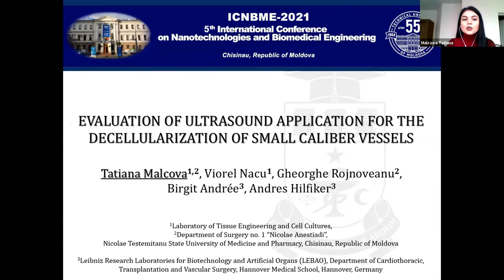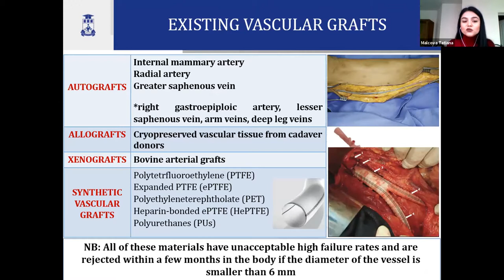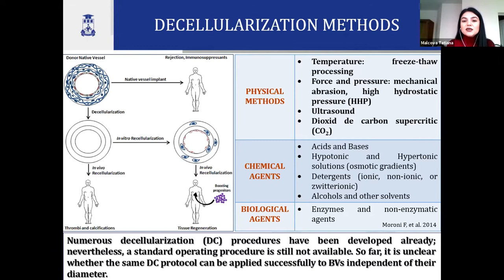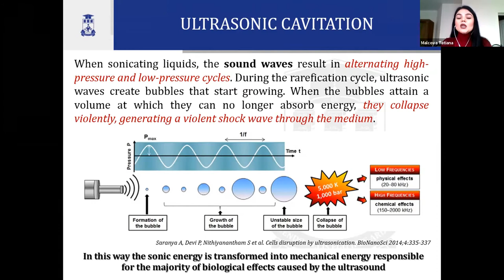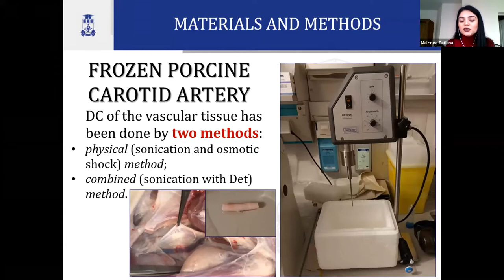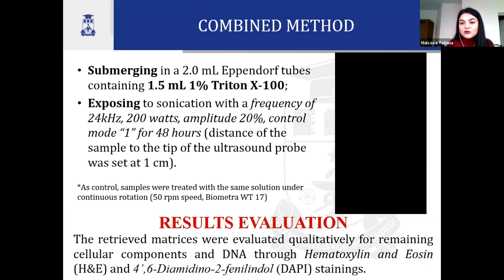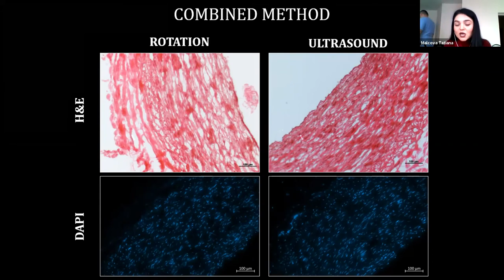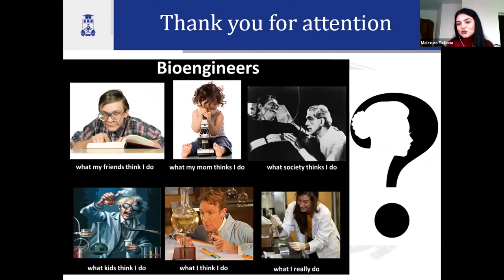Evaluation of Ultrasound Application for the Decellularization of Small Caliber Vessels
Malcova Tatiana1ORCID, Nacu Viorel1, Rojnoveanu Gheorghe1, Andree Birgit2, Hilfiker Andres2

1 ”Nicolae Testemițanu” State University of Medicine and Pharmacy,
2 Leibniz Research Laboratories for Biotechnology and Artificial Organs (LEBAO), Department of Cardiothoracic, Transplantation and Vascular Surgery, Hannover Medical School